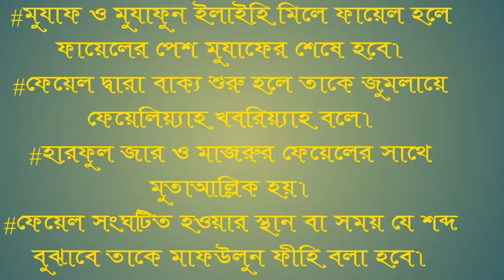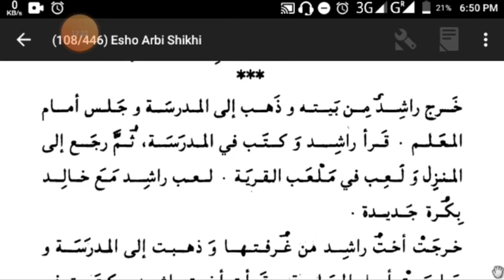2.এসো আরবী শিখি ২য় খন্ড ১ম অধ্যায় ১ম পাঠ তারকিবের বিস্তারিত আলোচনা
জুমলায়ে ফেয়েলিয়্যাহ খবরিয়্যাহ এর প্রাথমিক আলোচনা
বিস্তারিত ধাপে ধাপে আসবে।